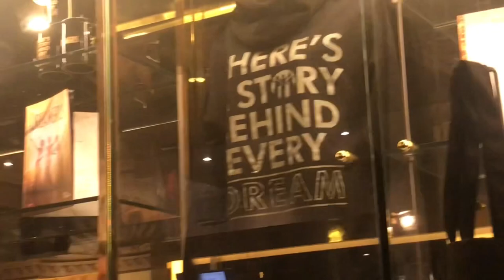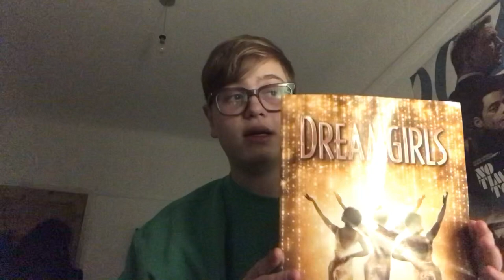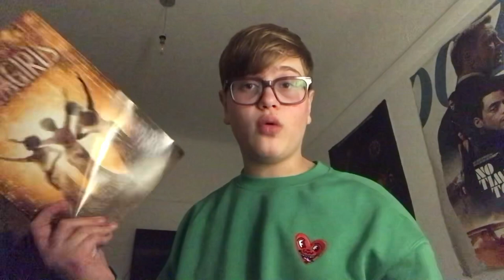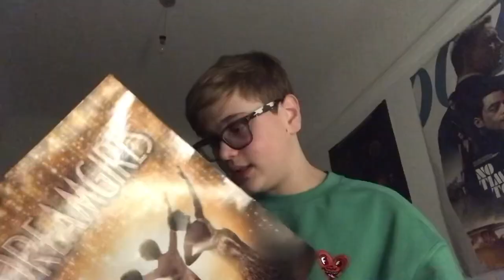Dreamgirls - Liverpool Empire - Theatre Vlog 2023